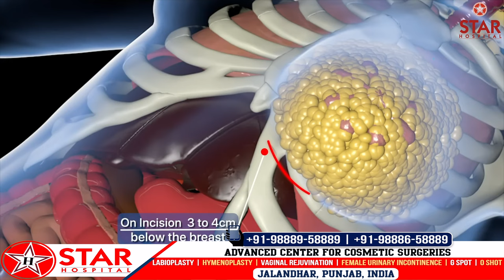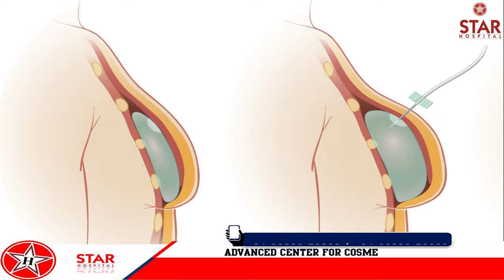Breast Augmentation, Breast Enlargement, Breast implant Surgery in Hindi, Procedure, Scar, Jalandhar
The STAR Hospital offering the best breast enlargement surgery in Jalandhar. Breast implant (breast augmentation), known as augmentation mammoplasty, a form of surgery used to enhance your breast size to a greater level. Under this the best breast enlargement surgery in Jalandhar at the STAR Hospital, breast implants are placed below your breast tissue/chest muscles. These breast implants are made up of either saline or silicone material. But external shells of both types of implants have an external silicone shell. The different implants vary according to their filler material and consistency.

265, Lajpat Nagar, Guru Nanak Mission Chowk,

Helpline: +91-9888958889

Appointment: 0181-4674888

TYPES OF THE BREAST IMPLANTS
There are two different types of breast implants available in modern medical science:

SALINE BREAST IMPLANT
Sterile salt water used for filling up the saline implants. These implants are placed empty and inflated with the same; once they are at the desirable place. Saline breast implants are available for women aged 18 or above. If you are planning for breast reconstruction, go for it at any age.

SILICONE BREAST IMPLANTS
Silicone gel used in pre-filled silicone implants, sticky and thick fluid closely resembles human fat feel. Most women think; that silicone breast implants feel and look like human breast tissue.

WHO IS ELIGIBLE FOR BREAST ENLARGEMENT SURGERY IN JALANDHAR (AT STAR HOSPITAL)?
The Availability of silicone breast implants is for women; who attained the age of 22 and above for breast augmentation. If you are looking for breast reconstruction at the STAR Hospital: The best breast augmentation surgery hospital In Jalandhar, go for it at any age. We are offering both implantation surgeries at our hospital for the same age group candidates.

WHY BREAST AUGMENTATION IMPLANTS DONE? (BENEFITS OF BREAST AUGMENTATION IMPLANTS)
Breast augmentation may help you for the following reasons:

● Improving your self-confidence among the others.
● Correcting your other conditions associated with unbalanced breasts following their surgery.
● Beautify the appearance of your breasts by enhancing them if you think they are smaller in size. Or the one breast is comparatively smaller in size than the other due to which, you need a type of bra, helping in balancing them.
● Helps in adjusting the size of your breasts after pregnancy and a greater weight loss.
● It doesn’t matter which type of breast implant you choose. These will give a new confident appearance for the next 10 to 20 years without arising any significant issues. Meanwhile, the recovery time of the breast implants is just a month. So you can look and enjoy fasters results.
● Many women want beautiful cleavage to show them to their male spouses to enjoy better sex life. This surgical implant will definitely help with the same.
● Breast implants significantly help women with very small breasts (micromastia). They see a significant boost in self-esteem while living in their society.
● Better Clothing options for you because most attire sizes can tried and tested once your breast size will enhance significantly.

Have a consultation with your doctor to communicate your goals regarding breast implants. Meanwhile, keep some realistic expectations from this surgical procedure.

WHAT ARE THE RISKS OF BREAST IMPLANTS?
Some common risks associated with silicone and saline breast implants, consisting:

● Some females may experience some pain breast area.
● Infection in the breast area happen as with any other surgery.
● Leakage in your implants or burst due to trauma.
● The shape of the breast implant may distort over a long period of time.

Every surgical procedure poses some risks, same goes for breast implants. However, the breast implant benefits are much more importance than these common side effects.

BREAST AUGMENTATION SURGERY RESULTS
Breast augmentation enhances the size and improves the shape of your breasts. And offer several other benefits which mentioned above. But remember, your breast will continue to age even after augmentation. The good news is that the results last for 10-20 years with you without arising any major complications. If unhappy with the results, you must get them removed or undergo more breast augmentation surgeries for desirable breasts.